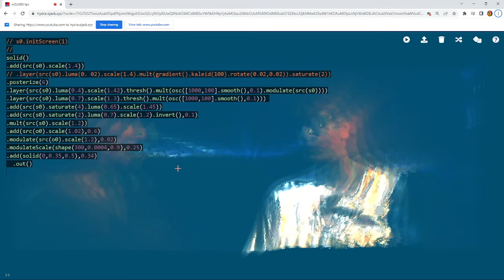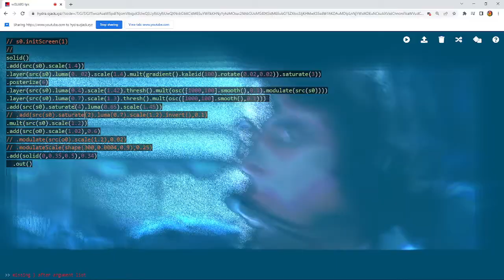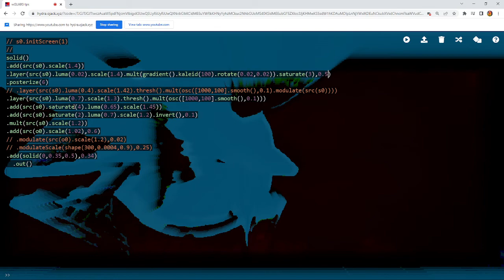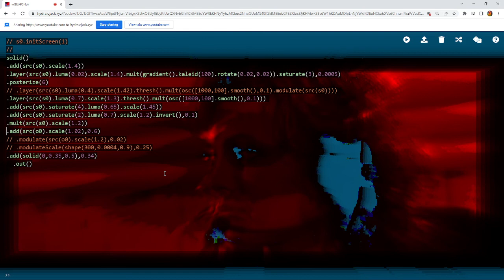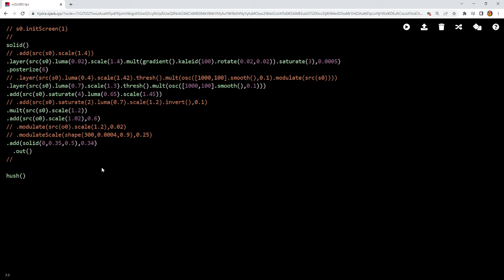e_e_lcc . 220915 c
errie_ear - live coded cinema